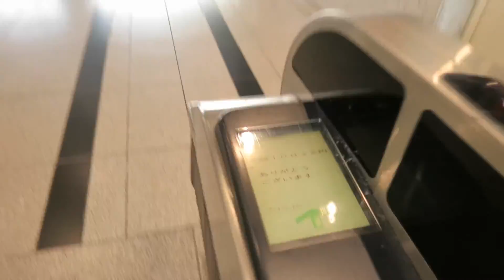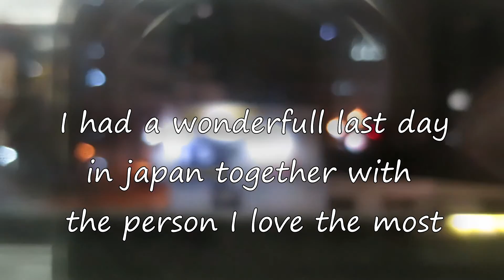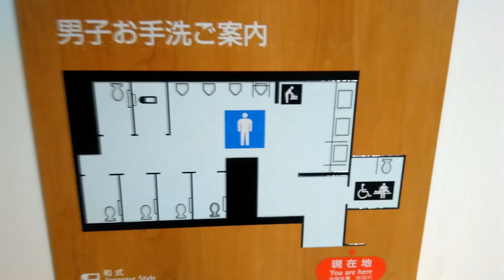Last days in Japan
My last full day and the day of my departure,
I had no idea how the next part of my adventure would go.
But I knew it would be fun with ups and downs ^_^

► *ABOUT ME:*

Travelling around the world as cheap as possible is my passion, a passion that I like to share and help people with. That is why I vlog and give travel advice.

I'm a backpacker travelling mostly through Asia and Europe. While travelling I make vlogs and give tips and advice on how to travel as efficient and as cheap as possible. Travelling doesn't have to cost fortunes and that's what I would like to prove to everybody and share my passion with the world.

Life's an adventure, with endless possibilities
when you stop making excuses. ^o^